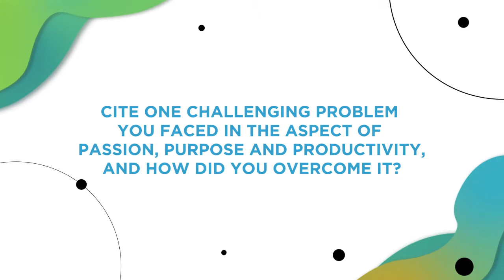How to Overcome Challenges in the Workplace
Carlo Ople, PLDT's VP for Digital Marketing Strategy, on his most challenging problem he faced in the workplace and how he was able to overcome that problem.